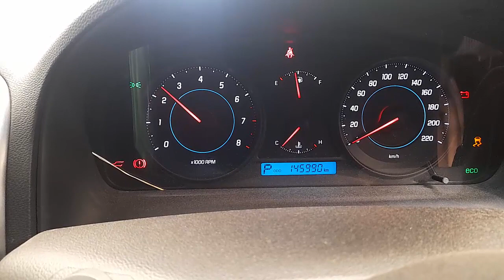WRECKING 2019 HONDA HRV 1.8L PETROL AUTO C34231